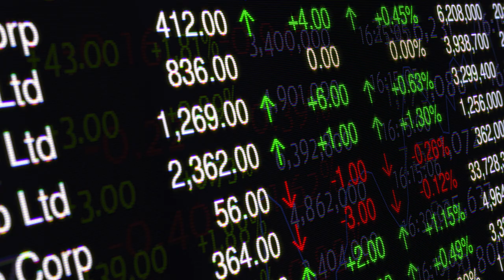401k EXPOSED! The Truth About America's Retirement Gamble